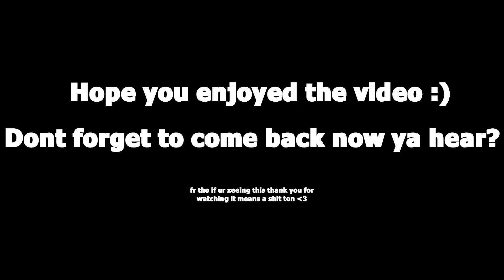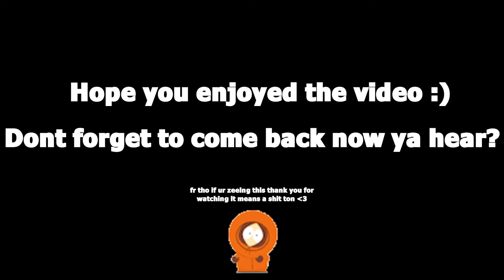Worst Wesker in the West | Dead By Daylight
mr grouchy jayy was not having a good day lol, my thoughts on wesker is that he is kinda cool, and im bad with him. thats my conclusion, granted i just complain about new things so that just kinda happens.

*OPEN THIS FELLER*

im here too have fun with dbd, sure i get competitive but MOST OF THE TIME, it'll be funny chill toxic gameplay that i hope you find entertaining  💜

(IGNORE) Or don't. Honestly up to you